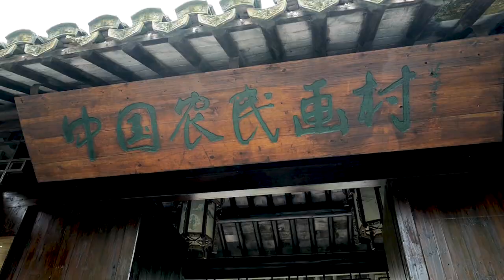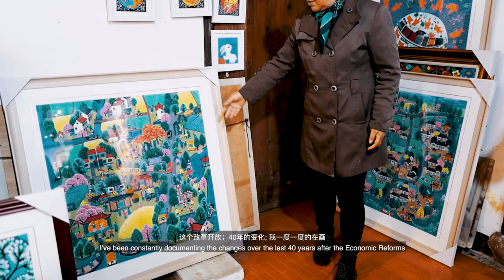Jinshan Peasant Painting | Chinese Modern Folk Art 中国金山农民画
Chinese peasant painting is an art genre that first emerged in 1950s China. Popularized during the latter half of the Cultural Revolution, peasant paintings illustrated idyllic life in rural China. Embodying various features of traditional Chinese folk arts, Jinshan peasant paintings are particularly well-known throughout China as one of the some of the best.

Watch to learn more about this unique art genre!

中国农民画是一种艺术流派，最早出现于20世纪50年代。金山，上海的一个区，被认为是三大著名的农民画城镇之一。受剪纸、折纸、编织、刺绣等中国传统民间艺术的影响，金山农民画体现了现代民间艺术特色。

FIND ME ▹

MUSIC ▹
‣  All The Tea In China by Shane Ivers